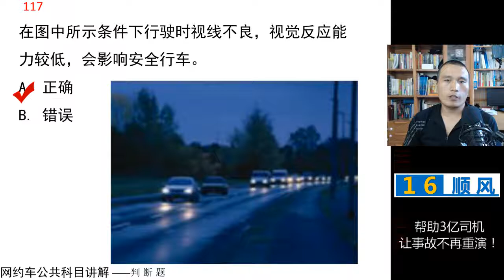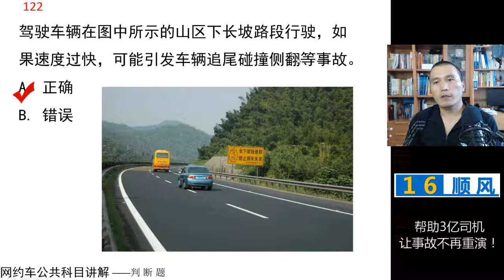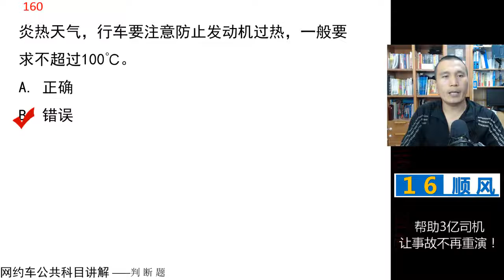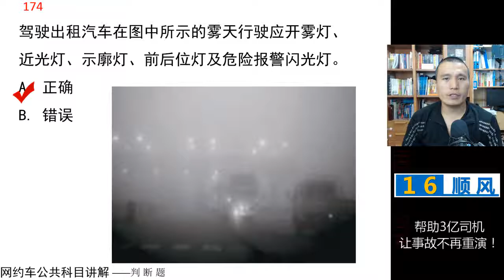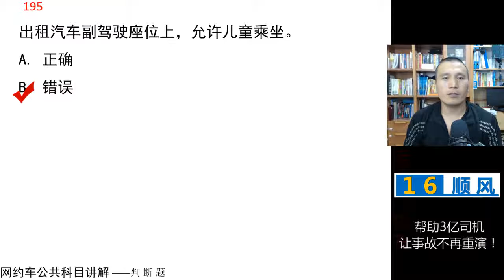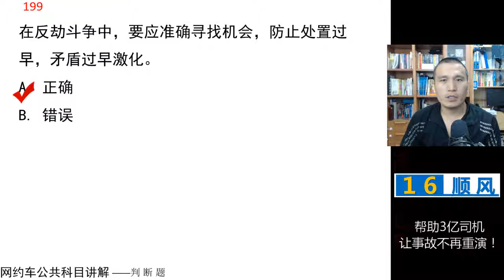田勇说网约车 第21课 网约车公共科目 判断题 101 200